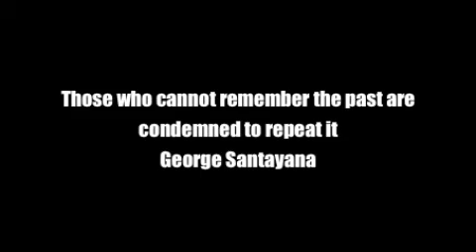We Didn't Start the Fire 2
A parody of Billy Joel's famous song.

Lyrics:
2000
Hil'ry Clinton, Vladimir, George Bush, Dick Cheney, Al Gore, Bill Gates, Y2K.

2001
Barry Bonds, Xbox, Ten Commandments pushed out, Dow Jones crashed and burned, Twin Towers were in flames.

2002
Car Bombs, Taliban, Iraq acting bad, D.C Snipers, U.S in Afghanistan.

2003
Saddam Hussein, Columbia, Arnold, Martha, Homeland Security, We invade Iraq again.

We Didn't Start the Fire! It was always burning since the worlds been turning. I didn't start the fire! No I did not light but I have to fight it.

2004
Facebook, Darfur, Kim Jong has the bomb, Reagan dies, Tsunamis rise in the ocean.

2005
Youtube, Bird Flu, Gay Rights, John Paul mourned by all, Katrina hits New Orleans,

2006
Anthrax, Mexico, Lebanon, Castro, Dick Cheney shot that guy, Democrats get a hold.

2007
Global Warming, Miley, Michael Vick, Sarkozy, iPhone, Clintons, Anna Nicole.

2008
Barrack Obama, John McCain, Sarah Palin, YES WE CAN, AIG, China, Pirates in Somalia.

World Wide Recession, Oil Prices, Joe Biden, Ice Shelves, Bailouts, Russians Invade Georgia.

2009
Swine Flu, Fort Hood, Bernie Madoff, Tiger Wood, Israel, Gaza Strip, Im A Nut Job is a prick

Captain Sullie, Patrick Sawyze, U.S  has a new Prez, Obama not Making Friends, Micheal Jackson GOOD BYE!

2010
Tea Party, Oil Spill, 4 Dollar, REfill, Prince William Gets a Bride, Bullies Cause some Suicides.

10% are Jobless, Haiti Has a huge mess, Arizona Border Bill, TSA gets a Thrill.

Republicans in Charge, Jame Cameron's Avatar, Massive Debt, Sexting, AID's, Crack, Troop Pull Back.

Socialized Healthcare, Wikileaks and the Greeks, NORTH KOREA WANTS A WAR! I CAN'T TAKE IT ANYMORE!

We Didn't Start the Fire! It was always burning since the worlds been turning. But When we are gone, will it still burn on and on and on and on and on...